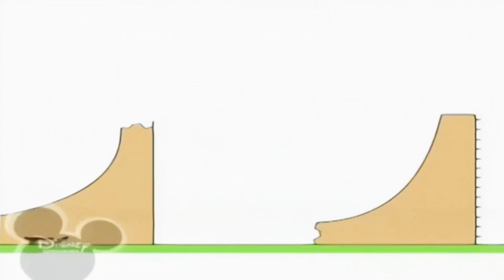7 лип. 2019 р. 00:00000000000000000000000000000000